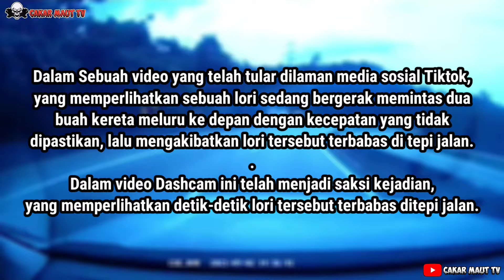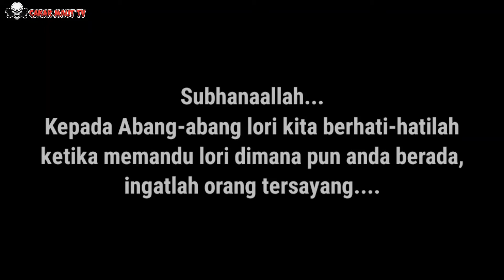Viral | Detik-detik Kejadian Lori Terbabas Ditepi Jalan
Dalam Sebuah video yang telah tular dilaman media sosial Tiktok, yang memperlihatkan sebuah lori sedang bergerak memintas dua buah kereta meluru ke depan dengan kecepatan yang tidak dipastikan lalu, mengakibatkan lori tersebut terbabas di tepi jalan.
Dalam video Dashcam ini telah menjadi saksi kejadian, yang memperlihatkan detik-detik lori tersebut terbabas ditepi jalan.
Source TikTok: @Syapiko46